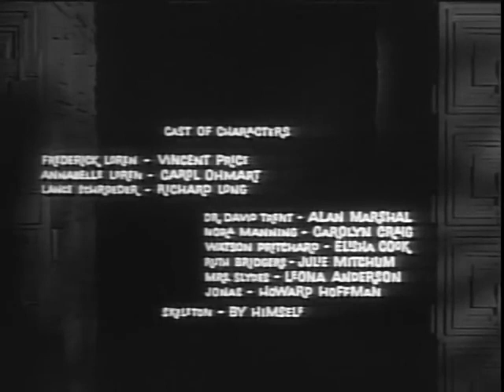House on Haunted Hill Full Movie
Welcome to a chilling cinematic experience! Prepare to be thrilled, scared, and captivated by the spine-tingling horror flick, "House on Haunted Hill." 🔥💀

Director James Wan's latest masterpiece delivers an electrifying blend of suspense, supernatural encounters, and heart-pounding scares. From the moment the film starts, you'll find yourself on a rollercoaster ride of fear, unable to look away.

The story revolves around brave individuals who dare to spend a night in a haunted mansion with a dark past. The eerie atmosphere is perfectly crafted, enveloping you in an unsettling ambiance that keeps you on the edge of your seat.

The ensemble cast, including renowned actors and rising stars, brings their A-game to the table. Their performances are outstanding, each conveying a sense of genuine fear and vulnerability that will leave you emotionally invested in their harrowing journey.

The visual effects in "House on Haunted Hill" are truly next-level. Wan's mastery of creating hair-raising moments is evident in every frame, seamlessly blending practical effects with cutting-edge CGI to create terrifying spectacles. The attention to detail in the ghostly apparitions and paranormal activities is awe-inspiring.

Adding to the impressive package, the film's score amplifies the tension and sends shivers down your spine. The haunting melodies and perfectly timed sound design serve as an additional character, intensifying every nerve-racking scene.

"House on Haunted Hill" redefines the horror genre with clever twists and turns. It keeps you guessing until the end, leaving you breathless and yearning for more. This horror experience will linger in your mind long after the credits roll.

So grab your popcorn, turn off the lights, and prepare for an unforgettable journey into the heart of terror. "House on Haunted Hill" is an absolute must-watch for horror enthusiasts, guaranteed to satisfy your craving for a bone-chilling, supernatural thrill.